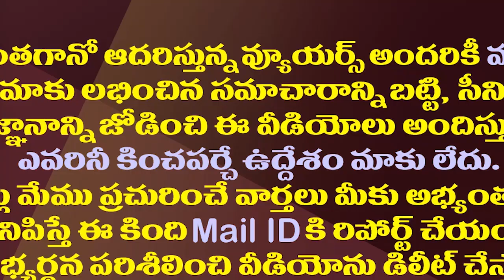వైసీపీ ఎమ్మెల్సీ అభ్యర్థుల్లో ఈయన వెరీ లక్కీ || YSRCP MLC Candidate Ponnapureddy Rama Subba Reddy